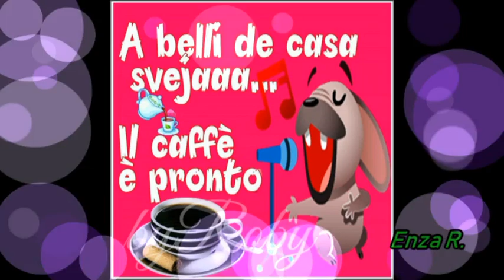Buongiorno buon mercoledi🌹🌹🌺